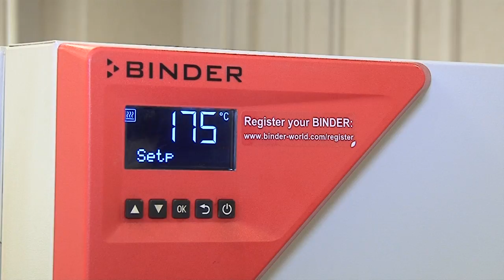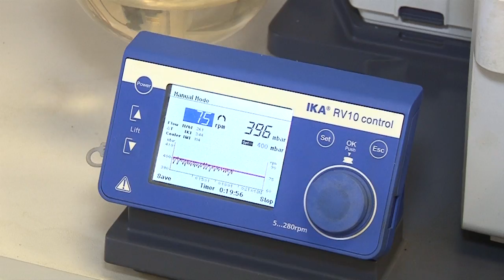Асфальт в Рязани